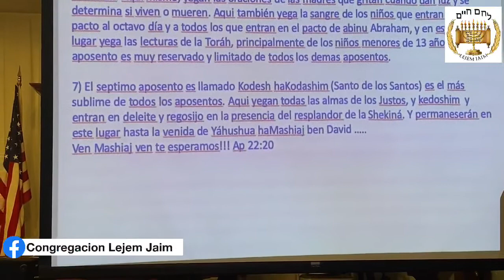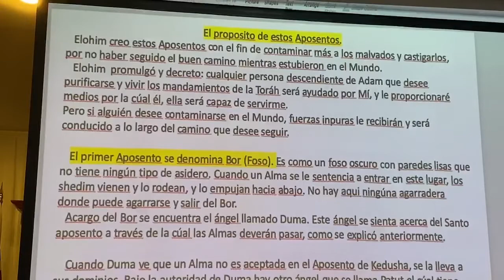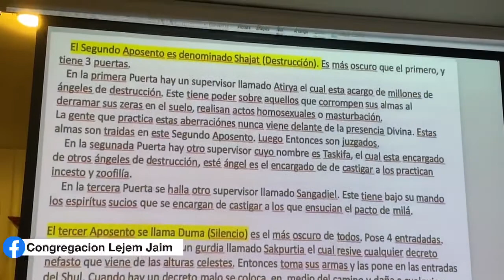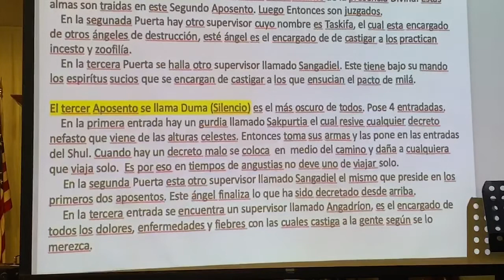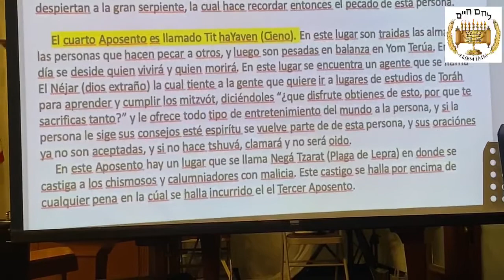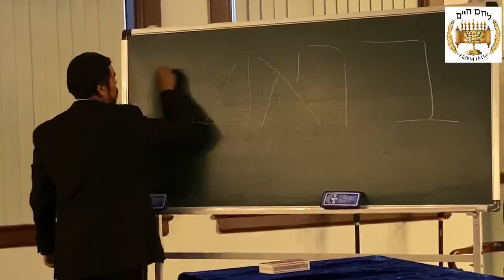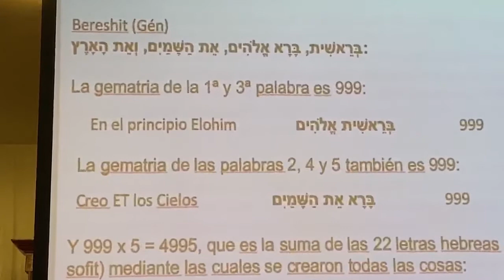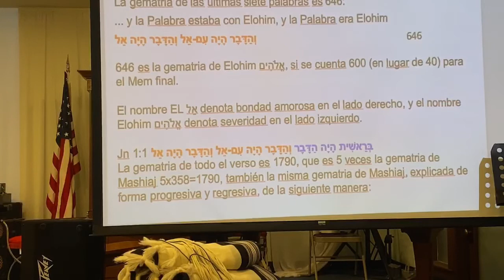Parasha Bereshit.Culminación de la Parasha